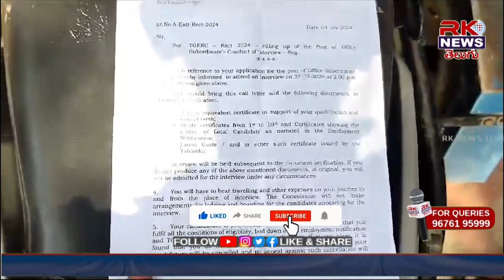//RK NEWS//పోస్ట్ మాన్ నిర్లక్ష్యం.... ఉద్యోగం కోల్పోయిన దళిత యువకుడు..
స్పీడ్ పోస్ట్ సకాలంలో బట్వాడా చేయనందుకు ఉద్యోగం కోల్పోయిన నాగరాజు post @rknewstelugu2655